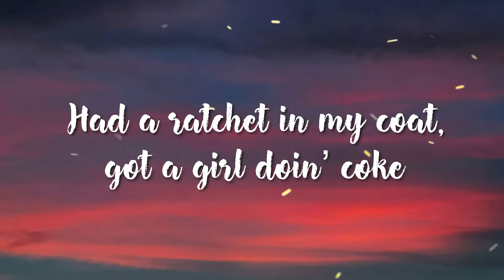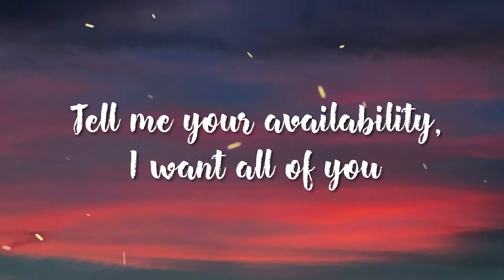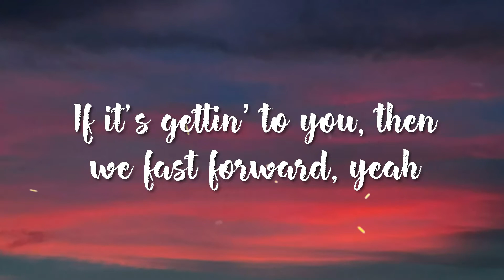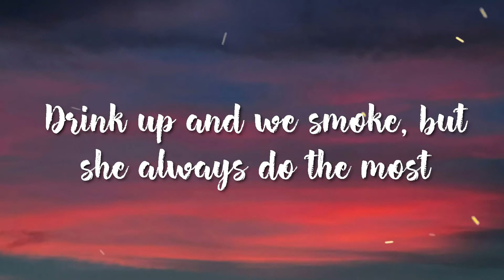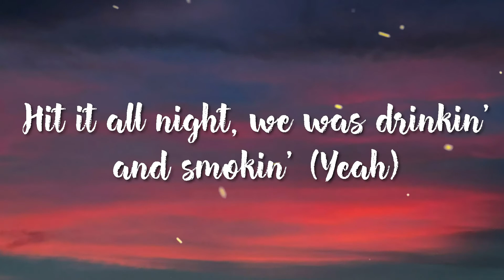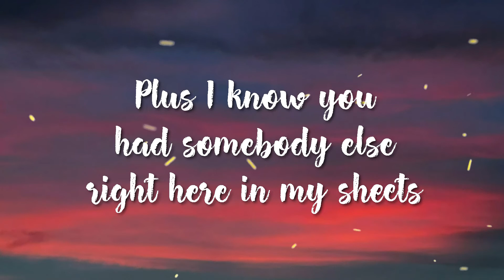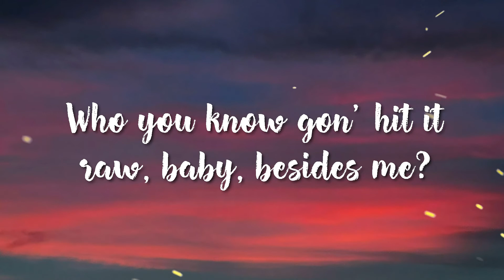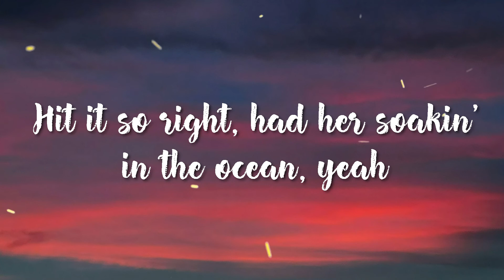Drankin N Smokin - Future feat Lil Uzi Vert (Lyric)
[Chorus: Future]
Wanna see you get more sassy, if it bring out better emotions

[Post-Chorus: Future]
When I poured it, I gave her a dose, she was already hooked

If it's like that, then it's like that, got you lightin' up like lightning
You gon’ tell the world they flawed, thankful for when you nosy
You're a good girl but you’re naughty, don't you never miss out on Pilates
I let you stunt and flex in Bugattis, they don't got me, she with a body

[Post-Chorus: Future]
Yell, "Jesus Christ," but I wasn't causin' commotion

[Interlude: Future]
Hit it all night, we was drinkin' and smokin'

She said that she can tell every time that I lie through my teeth
Who know gon' hit it raw, baby, besides me?

[Outro: Lil Uzi Vert & Future]